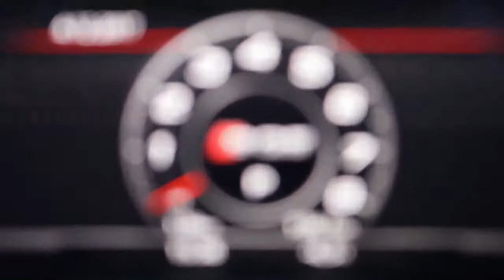2018 AUDI SQ5 (354hp500NmV6T) - The Best SUV Quantum gray + black optics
2018 AUDI SQ5 (354hp500NmV6T) - The Best SUV Quantum gray + black optics
A very uniquely specced 2018 Audi SQ5 in Quantum Gray and Black optics, is our model this time.

Car: 2018 Audi SQ5 (354hp, V6 TFSI 3.0 Turbo)
Performance 0-100kmh/62mph: 5.17sec (tested), 5.4sec (official)
Color: Quantum gray